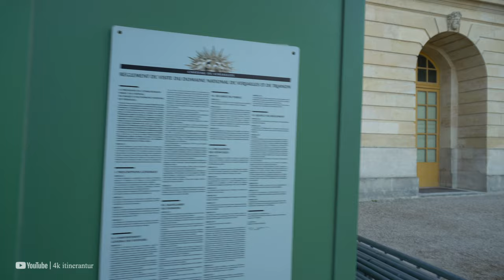Versailles, France - [4K] Virtual Walk - Jardins du Château de Versailles Palace Gardens EMPTY (1/4)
Video recorded on September 7, 2020. Weather (when recorded): 12° C / 53.6 °F

On this video we are starting on the cour d'honneur of the palace and we finish at the Orangerie.

The Gardens of Versailles occupy part of what was once the Domaine royal de Versailles, the royal demesne of the château of Versailles. Situated to the west of the palace, the gardens cover some 800 hectares of land, much of which is landscaped in the classic French formal garden style perfected here by André Le Nôtre. Beyond the surrounding belt of woodland, the gardens are bordered by the urban areas of Versailles to the east and Le Chesnay to the north-east, by the National Arboretum de Chèvreloup to the north, the Versailles plain (a protected wildlife preserve) to the west, and by the Satory Forest to the south.

Administered by the Public Establishment of the Palace, Museum and National Estate of Versailles, an autonomous public entity operating under the aegis of the French Ministry of Culture, the gardens are now one of the most visited public sites in France, receiving more than six million visitors a year.

In addition to the meticulous manicured lawns, parterres, and sculptures are the fountains, which are located throughout the garden. Dating from the time of Louis XIV and still using much of the same network of hydraulics as was used during the Ancien Régime, the fountains contribute to making the gardens of Versailles unique. On weekends from late spring to early autumn, the administration of the museum sponsors the Grandes Eaux – spectacles during which all the fountains in the gardens are in full play. Designed by André Le Nôtre, the Grand Canal is the masterpiece of the Gardens of Versailles. In the Gardens too, the Grand Trianon was built to provide Sun King with the retreat he wanted. The Petit Trianon is associated with Marie-Antoinette, who spent her time there with her closest relatives and friends.

In 1979, the gardens along with the château were inscribed on the UNESCO World Heritage List, one of thirty-one such designations in France.

The Versailles Orangerie  was built by Jules Hardouin-Mansart between 1684 and 1686, replacing Louis Le Vau’s design from 1663 – that is to say, before work on the Château had even begun. It is an example of many such prestigious extensions of grand gardens in Europe designed both to shelter tender plants and impress visitors. Louis XIV's gardens were no longer just a sanctuary for him to stroll through, but now the theatrical setting to entertain guests at court. In the winter, the Versailles Orangerie houses more than a thousand trees in boxes. During the winter the trees were housed in a cathedral like space and during the coldest months the gardeners would burn fires to heat the housing of the trees. In 1689 gardener Valentin Lopin created a device to transport and move the large orange trees. Most of the trees are citrus trees originally shipped from Italy, but there are many tender Mediterranean plants including oleanders, olive, pomegranate, and palm trees, totaling over 1,055 altogether. From May to October, they are put outdoors in the "Parterre Bas".